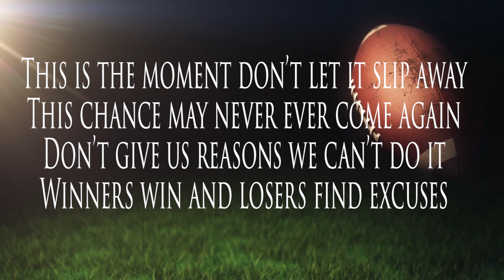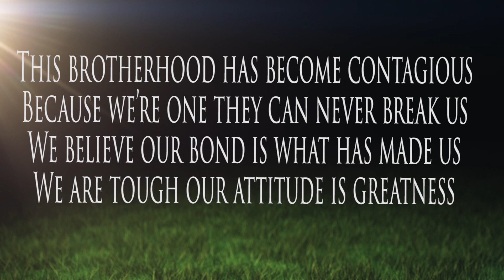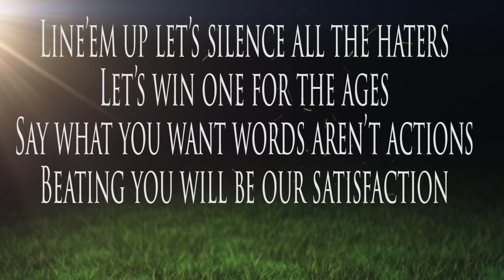Rise Up by Burton - Atlanta Falcons Tribute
FOR IMMEDIATE RELEASE: Dacula, Georgia Recording Artist Burton Releases Atlanta Falcons Tribute Song Called RISE UP. “I got the idea on Wednesday, wrote it Thursday evening, recorded it on the weekend, and released it today (Monday January 30th, 2017). In a matter of days it went from idea to fully produced and released song” explains Burton. The tune was written by Burton and incorporates the language that the Falcons have used this year as motivation and unity for their team.

“Terms like Brotherhood, Rise Up, One, Tough, Attitude, these are all terms that the team has used so I used them in the song” say Burton.

and is also available at all the regular channels.

Burton plays all the instruments on the song, except drums, which were recorded by Studio Pros in LA. Burton also produced and mixed the song. “Rise Up” was mastered by Steve Rawls at Real 2 Reel Studios in Jonesboro, Georgia.

ABOUT BURTON:

Burton was born and raised in Winnipeg MB Canada and started playing guitar at age 11. Burton played bass in a hip Montreal Canada based band I.C. RED and honed his chops in studio with people like Frank Marino (from Mahogany Rush) as well as thousands of hours spent recording with his I.C. RED bandmate (former Aquarius/EMI Artist) VANN – Robert van Blokland. Burton has shared stages with the likes of Glass Tiger, Honeymoon Suite, Joan Jett & The Blackhearts, Sass Jordan, Amanda Marshall, The Tea Party, The Doughboys, Sue Medley, Wild T & The Spirit, Too Many Cooks, World on Edge, & more.

Currently (Ryan) Burton lives in Dacula, Georgia with his wife and 3 kids and owns a Marketing Company called Leads Near Me/Ryan Burton Marketing. He also owns Ryan Burton Music Group LLC and when he is not recording music on his own, works with new artists. Burton has called Georgia home for 8 years.